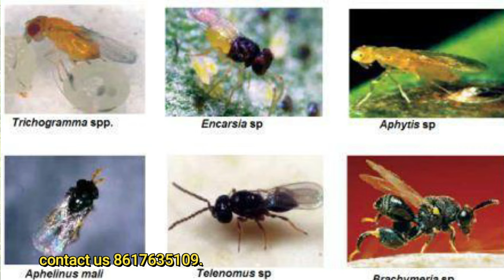Best Medicines for Apple Ber Pest Control // Boosting Growth and Yield. Apple BER plant treatment.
🍏🌿 Unlock the Secrets to Thriving Apple Ber Plants! 🌿🍏

Are you struggling to keep pests and diseases at bay in your apple ber orchard? Looking to maximize your yields while ensuring the health of your precious plants? Look no further!

In this informative video, we present "Best Medicines for Apple Ber Pest Control // Boosting Growth and Yield - Apple Ber Plant Treatment." 🌱

Join us as we dive deep into the world of apple ber care, sharing invaluable insights into the most effective medicines and treatments that not only protect your orchard from pests but also supercharge growth and yield potential.

🔍 Discover how to identify and combat common apple ber pests.
🌿 Learn about carefully selected medicines tailored to boost your plant's growth.
🍎 Uncover proven strategies for a bountiful apple ber harvest.

Whether you're a seasoned apple ber farmer or just starting out, this video is your key to orchard success. Don't miss out on the opportunity to transform your apple ber plants into thriving, high-yielding wonders.

WHA AGRO FARMS.